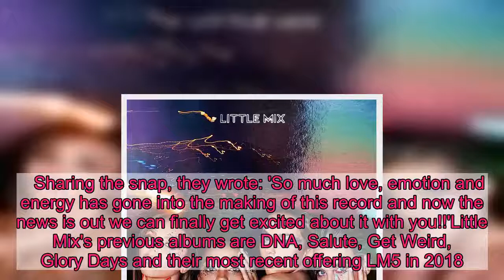Perrie Edwards posts dazzling selfie that showcases her natural beauty